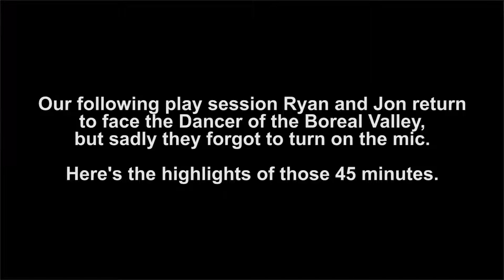Button Buddies: Dark Souls 3 - Part 12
Dancing with the Deacons

Your Buddies are: Jon & Ryan